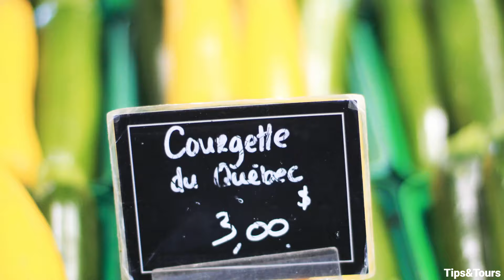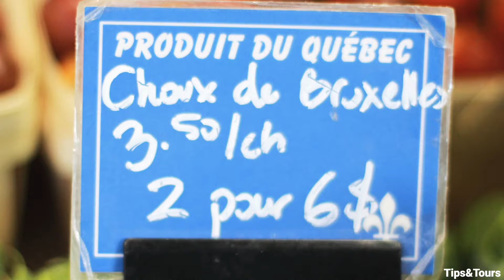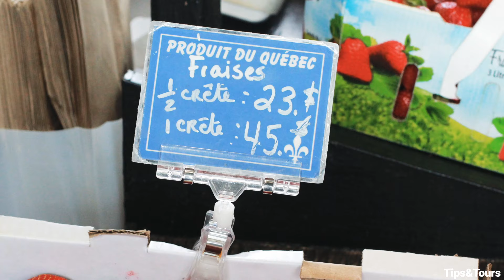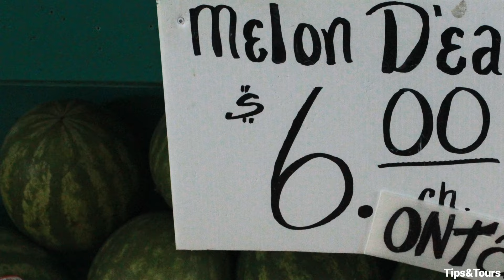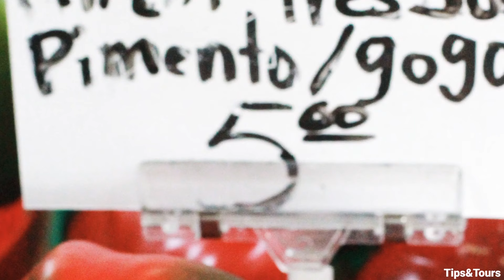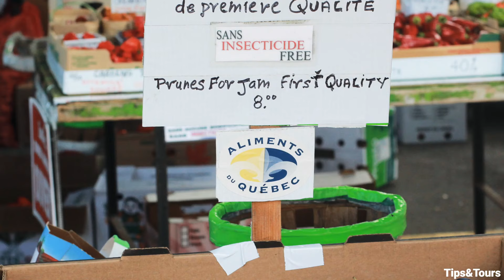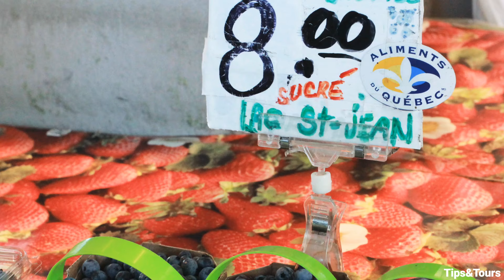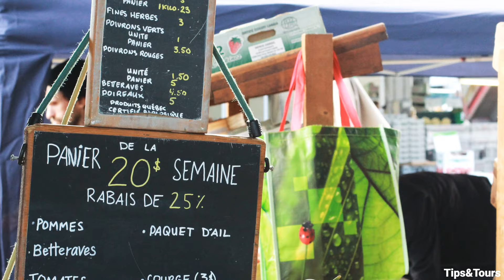Winter Open Market for Fresh Fruits and Vegetable#tips&tours